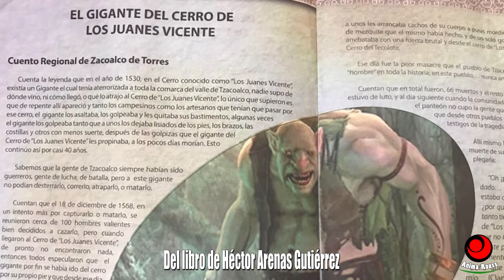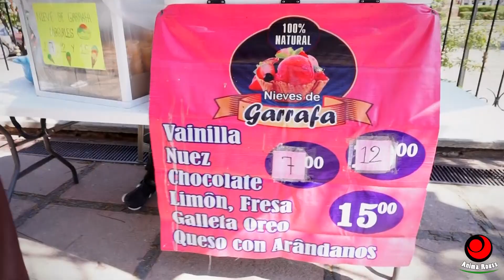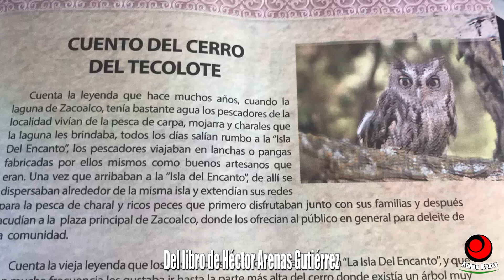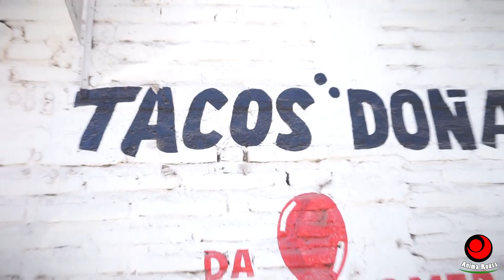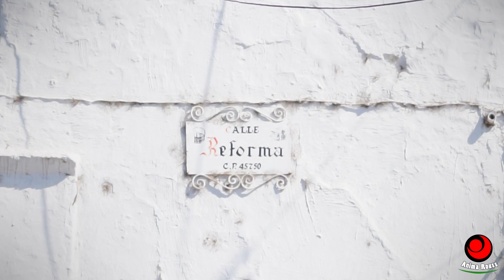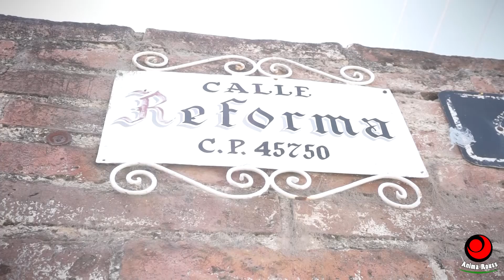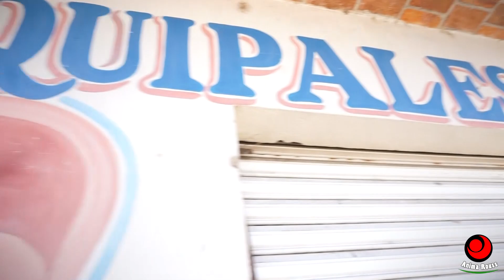Zacoalco de Torres Jalisco 🌮 | Historias y leyendas 😱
Zacoalco tiene muchísimas más leyendas de las que te platico en este video, espero poder volver para seguir contando más y conociendo por supuesto más de este maravilloso lugar.